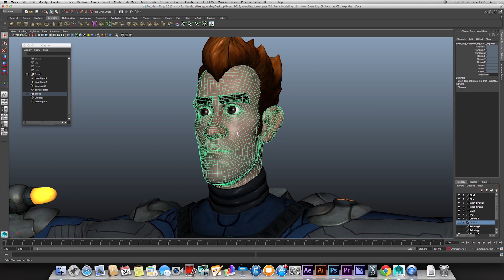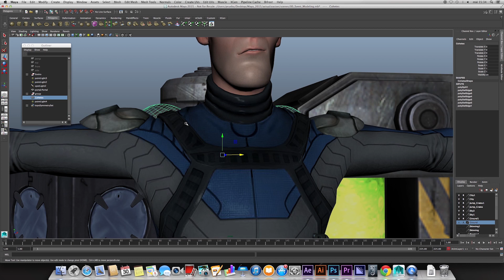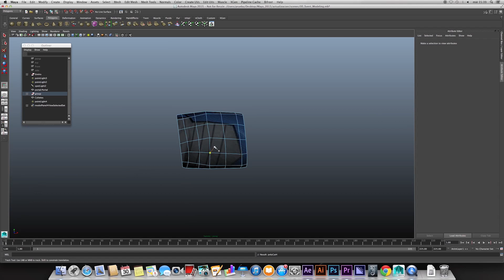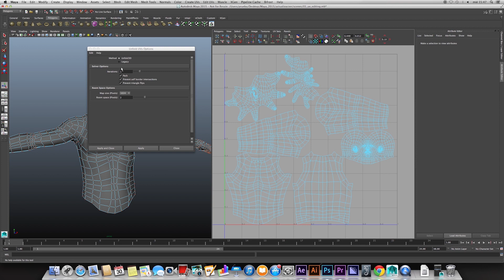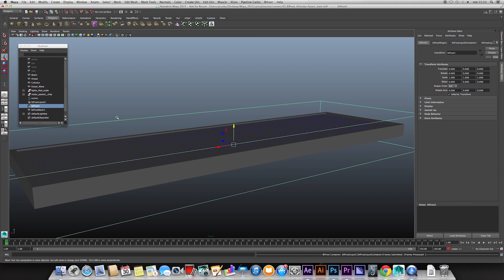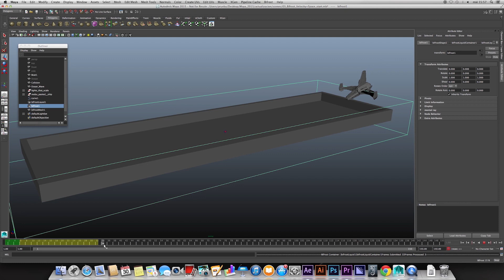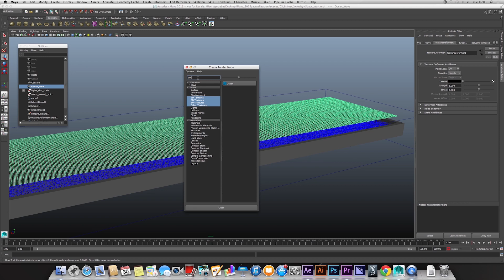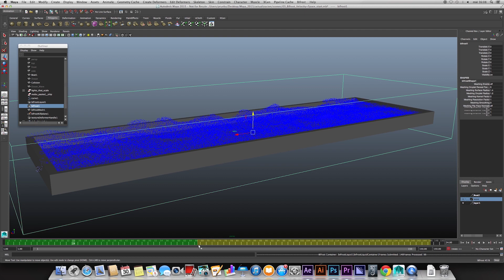CICE: Autodesk 2015: Novedades de Autodesk Maya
Las nuevas versiones de Autodesk 2015 ya han llegado ha CICE, y nuestros instructores certificados te muestran en exclusiva los últimos avances de las herramientas de Autodesk instaladas en la versión más potente del nuevo Mac Pro de Apple. Muy pronto estarán disponibles para nuestros alumnos.

Descubre con José Antonio Navarrete, Instructor de CICE especializado en VFX, todas las novedades del nuevo Autodesk Maya 2015. ¡Sé el primero en conocer los últimos avances!